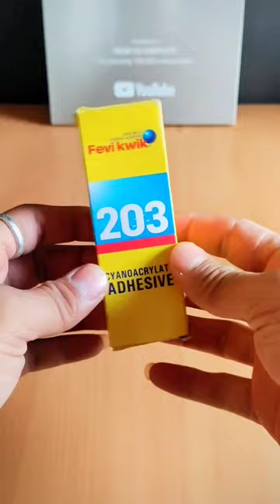How To Repair Plastic Cricket Bat at Home | Homemade Bat Repair